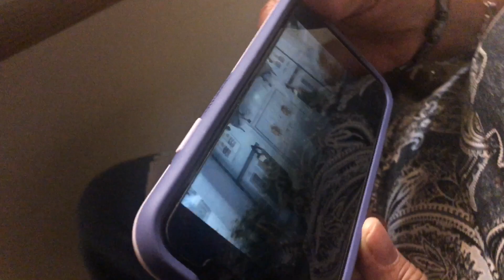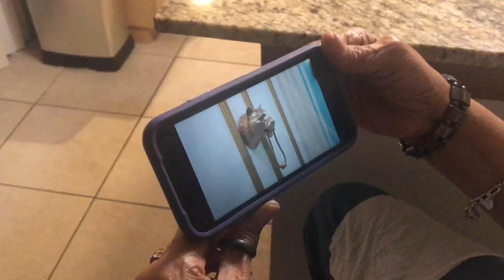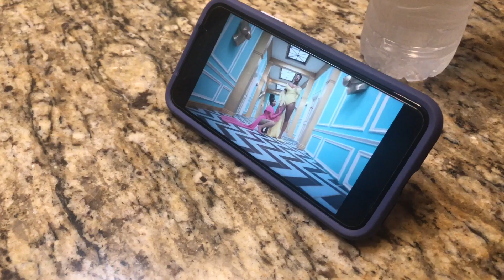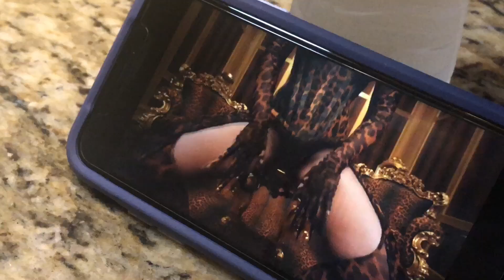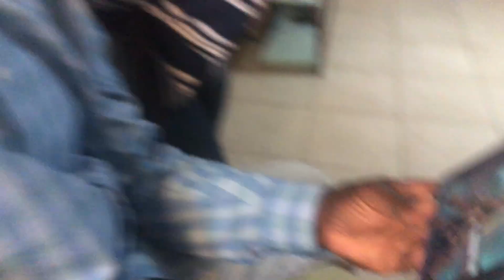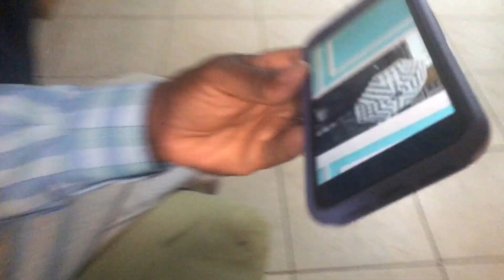MY PARENTS REACT TO CARDI B - WAP feat MEGAN THEE STALLION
MY PARENTS ARE REACTING TO  CARDI B - WAP feat MEGAN THEE STALLION [Official Music Video]  THIS IS TOO FUNNY ENJOY!!

Cardi B - WAP feat. Megan Thee Stallion

New Videos uploaded every Monday!